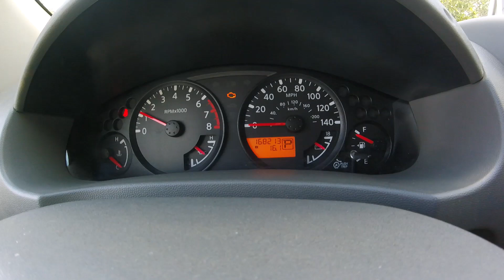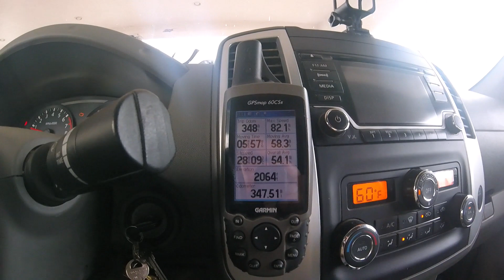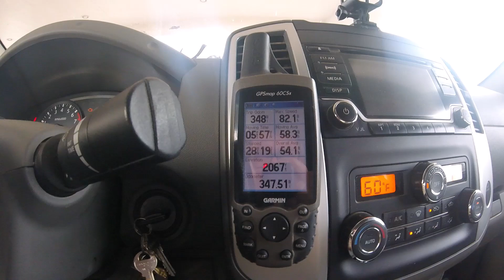Trip to Wickenburg, a Ham radio contest super station N6WIN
My wife Kathleen Helms is an author of novels of mystery and suspense. Recently we took a trip to Arizona to scout locations for her next book. During that trip we visited some of the most famous antenna arrays in Arizona. The first was a world class contesting station in Wickenburg; N6WIN. The second was the discone antenna at the Titan Missile Museum which is featured in part two of this two part video series. The discone antenna is sponsered by the Green Valley Amateur Radio Club.